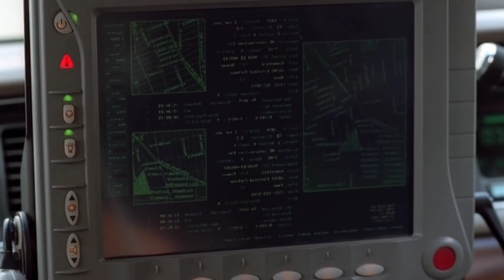ＬＯＳＴ ✈️💢 Malayalam Explanation | Season 02 | Episode 08 | Inside a Movie +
Lost is an American drama television series that originally aired on ABC from September 22, 2004, to May 23, 2010, over six seasons, comprising a total of 121 episodes. The show contains elements of supernatural and science fiction, and follows the survivors of a commercial jet airliner flying between Sydney and Los Angeles, after the plane crashes on a mysterious island somewhere in the South Pacific Ocean. The story is told in a heavily serialized manner. Episodes typically feature a primary storyline set on the island, augmented by flashback or flashforward sequences which provide additional insight into the involved characters.